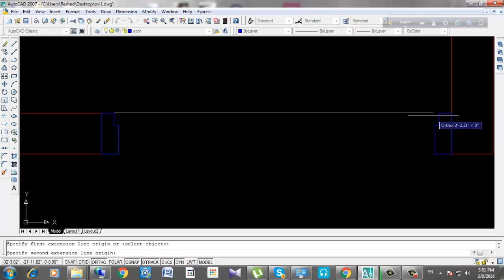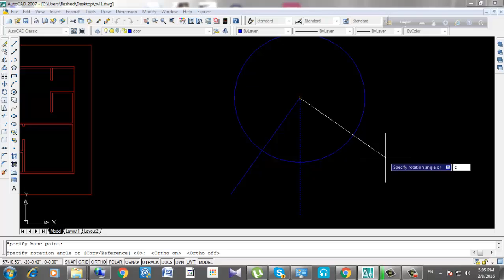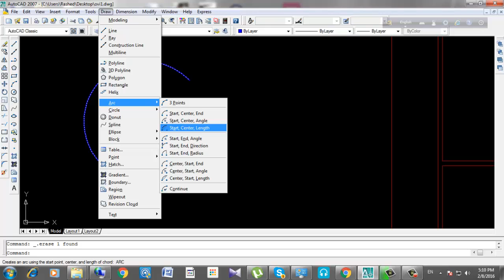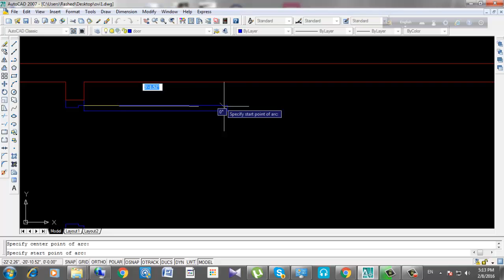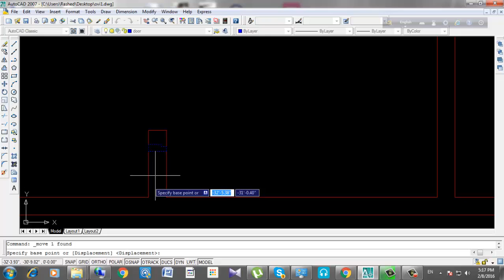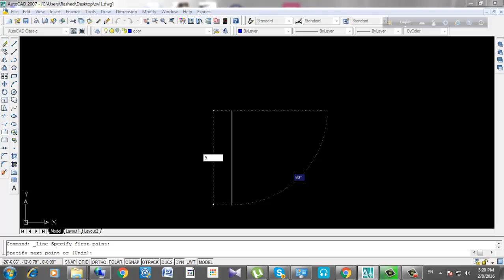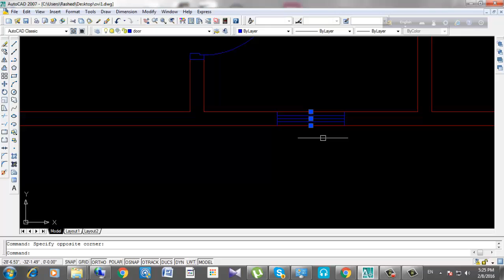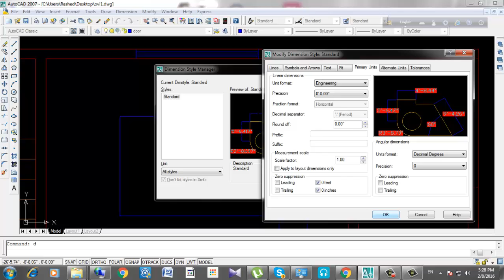autocad 2016 2D floor plan